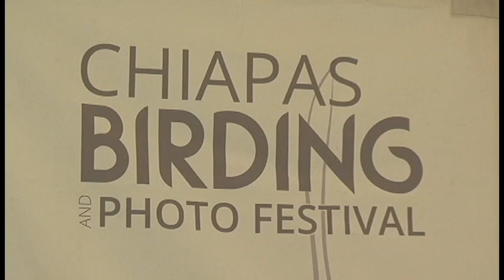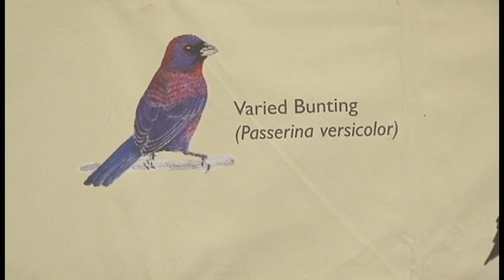La secretaría de Turismo del estado anunció el Cuarto Chiapas Birding and Photo Festival 2023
El Cuarto Festival de Observación de Aves y Foto Chiapas 2023, reunirá en abril del 2023 a expertos y aficionados de todo el mundo, así lo dio a conocer Erika Paola Mendoza Saldaña, subsecretaria de Desarrollo Turístico de la Secretaría de Turismo del Estado de Chiapas.